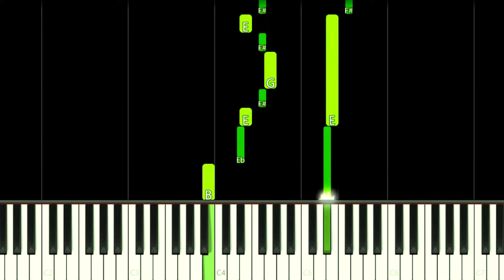BLOCK CRAFT 3D THEME - EASY Piano Tutorial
How to play Block Craft 3D Building Game Mobile Theme Song on this EASY Piano Tutorial!
Como tocar a música tema do jogo de celular Block Craft 3D: Building Game neste Tutorial FÁCIL de Piano!